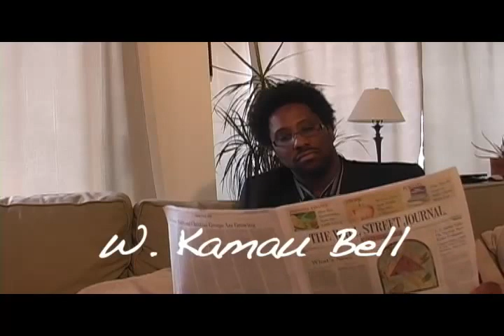Black Guys On A Beautiful Day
4 Black guys, comedians Kevin Avery, W. Kamau Bell, Greg Edwards and Reggie Steele, decide how to spend a beautiful day in the city.